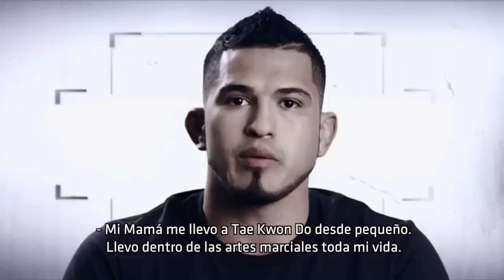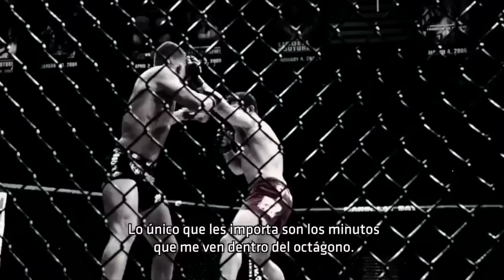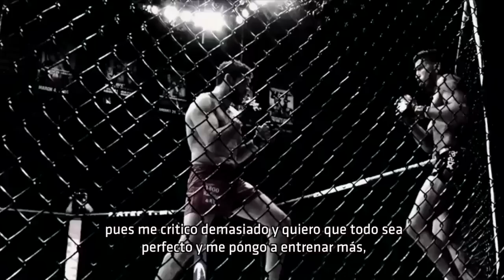UFC 197: Anthony Pettis Código Guerrero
El ex campeón Anthony Pettis habla de qué lo hace un guerrero del UFC. Pettis habla de su pasado en artes marciales y de su apodo "Showtime". Vean Pettis vs. Barboza en UFC 197 el 23 de Abril.